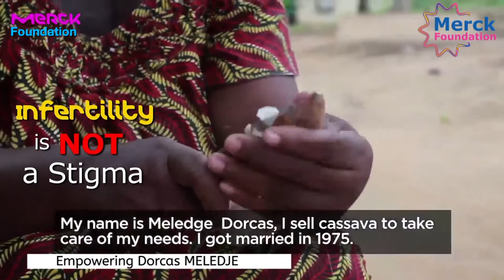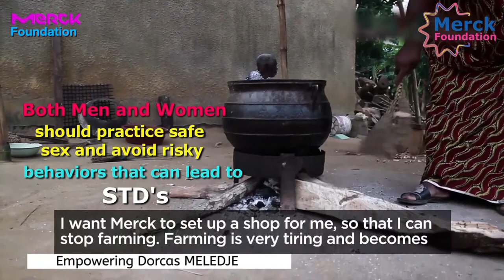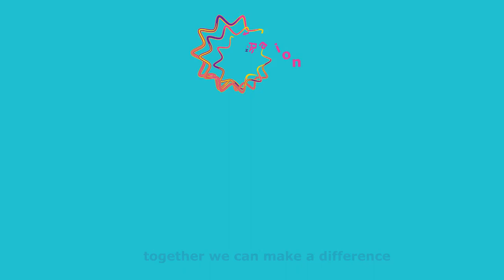*Story of Merck More Than A Mother Heroine, Dorcas Meledje, from Cote D'Ivoire ( French)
I would like to share with you the story of Merck More Than A Mother Heroine, Dorcas Meledje, from Cote D'Ivoire.

In many African cultures, women who are unable to bear a child are often abused and subjected to stigma. Infertility is wrongly perceived as a stigma. Only women are blamed for infertility although infertility affects men and women equally.

“Merck More Than a Mother” is a strong movement and it is very close to my heart. With 'Merck More than a Mother” initiative we aim to empower infertile women through access to information, education, health and change of mind-set, together with African First Ladies, Ministries of Health, Policy Makers, Academia, Fertility experts, community and media - we will challenge the perception of infertile women, their roles and worth in society, both within and beyond the medical profession in order to achieve a systemic shift in the current culture of gender discrimination in the context of fertility care in African societies."